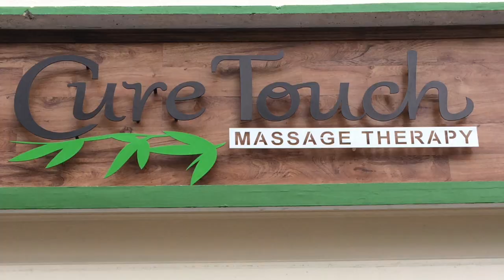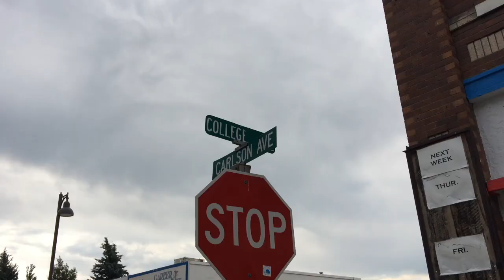Emily Larson; from the ground up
Cure Touch Rexburg